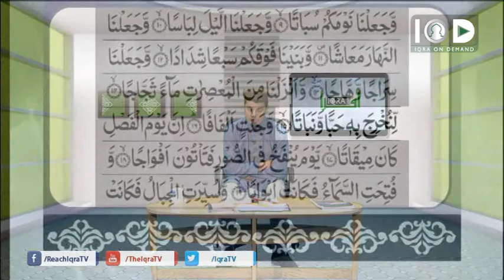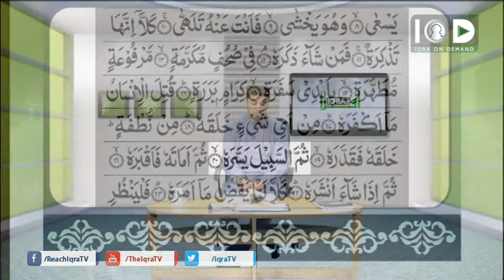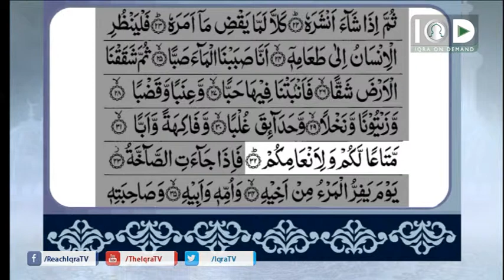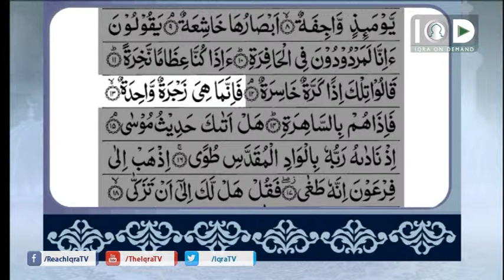HD Iqra with Iqra with Rayan Mahmud 09 12 2014 Part 4 of 4 AM Show